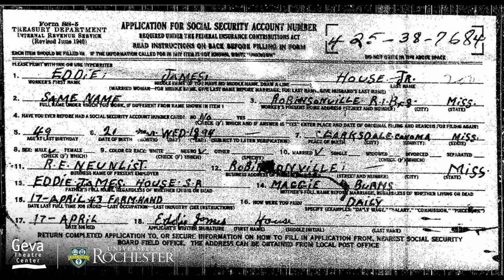Son's Life in Mississippi, with Jenni Werner, Jim O'Neal and Daniel Beaumont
Journey to the Son: A Celebration of Son House

What was Son’s life like in Mississippi? We’ll look at the context of his life in the early twentieth century South, and how that influenced his music. Geva’s Literary Director Jenni Werner moderates this conversation with Jim O’Neal and Daniel Beaumont.

Thursday, August 27, 2015, 4:30pm
Fielding Stage, Geva Theatre

The Institute recently partnered with the Geva Theatre Center on a celebration of the life and music of blues musician Son House. Journey to the Son included a reading of a play commissioned especially for the event, concerts, and four days of workshops and seminars. The Institute recorded most of the seminars.